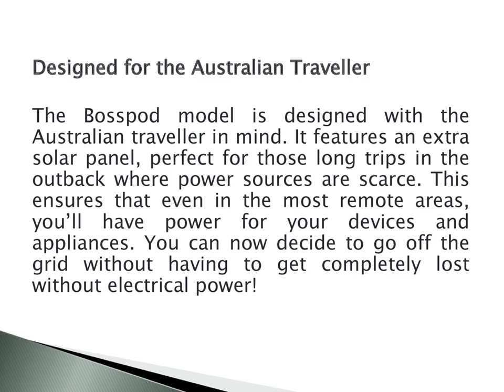Discover Adventure with Wotpods’ Bosspod Teardrop Camper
G’day mates! If you have a thirst for adventure and a love for the great outdoors, we have something that may just pique your interest. Have you ever heard of teardrop campers or pod caravans? They’re compact, comfortable, and the perfect companion for your travels.